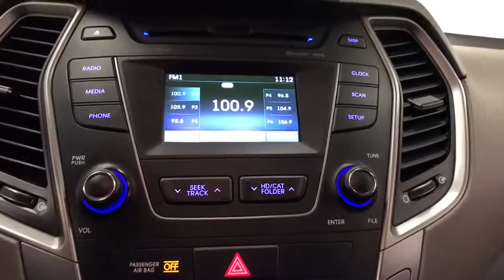2014 HYUNDAI Santa Fe Reno, Carson City, Northern Nevada, Sacramento, Roseville, NV EG138487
Used 2014 HYUNDAI Santa Fe available in Reno, Nevada at Lithia Hyundai of Reno. Servicing the Carson City, Northern Nevada, Sacramento, Roseville, NV area